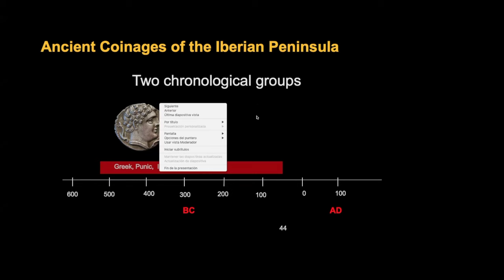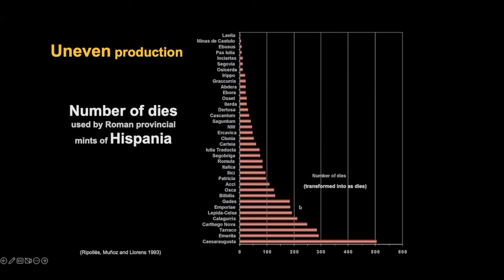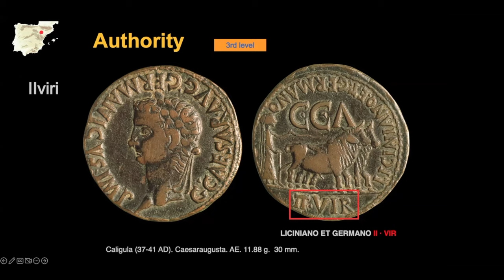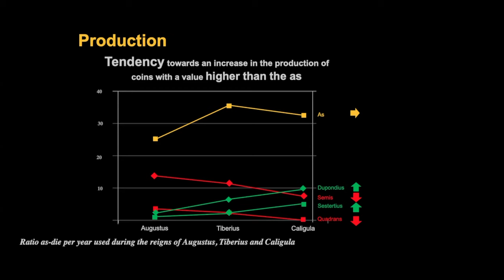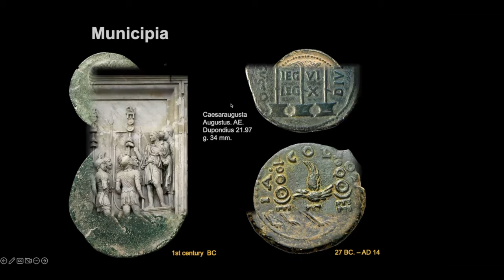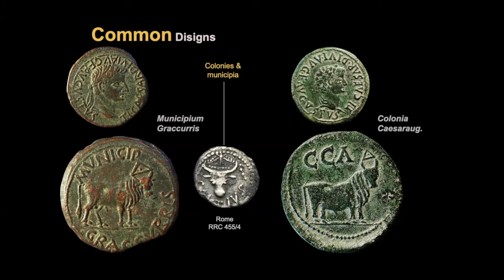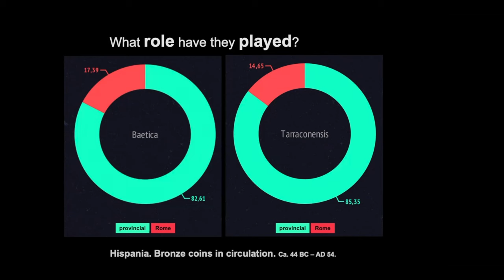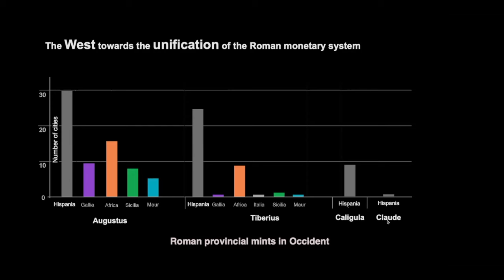Long Table 178. Roman Provincial Coinages of Hispania: Bronze Coins for the Daily Life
The coins minted by the cities of Hispania between ca. 44 BC and AD 54 are Roman provincial coins. Minted in bronze for local use, they were produced mostly by municipalities or colonies, and were a consequence of the legal transformation initiated by Julius Caesar, and continued by Augustus and Tiberius. Civic coins, as well as those issued in the provinces outside of the Iberian peninsula, played an important role in the economy of Roman provincial cities. Pere Pau Ripollès, Professor of Archaeology at the University of Valencia, will discuss these coins and their use in daily life.